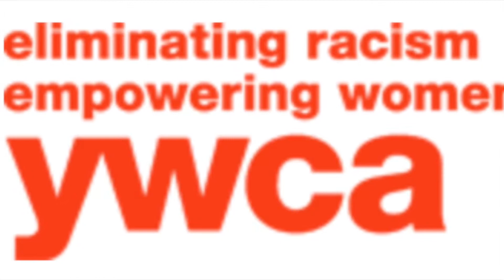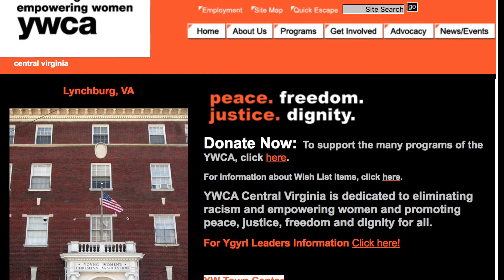Janaye - Uganda to SARP